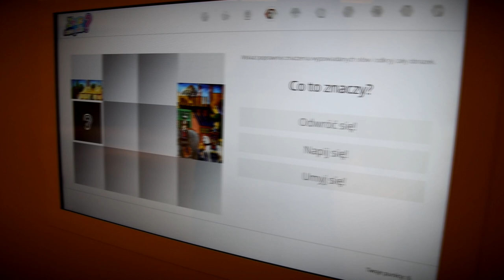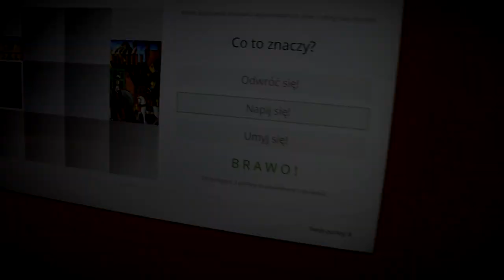Wyjazd do Katowic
Wspólnie odkrywamy historię Śląska

Postanowiliśmy pokazać naszym czeskim sąsiadom kawałek trudnej, skomplikowanej, ale także pięknej i bogatej historii Śląska. Skalniacy wspólnie z uczniami z ZSP w Pszowie i studenci GYMNÁZIUM A OBCHODNÍ AKADEMIE ORLOVÁ wybrali się w tym celu do Katowic, a oprowadzał ich rodzimy katowiczanin ks. Adrian Przewoźniak z Wełnowca. Najpierw odwiedziliśmy Nikiszowiec, następnie Muzeum Śląskie ulokowane pod ziemią i najlepszą akustycznie salę koncertową świata siedzibę Narodowej Orkiestry Symfonicznej Polskiego Radia w Katowicach. Katowice zresztą obok Krakowa, jako jedno z dwóch miast w Polsce ma tytuł UNESCO Miasto Muzyki. Po sutym obiadku w WŚSD był czas na refleksje, rozmowy o śląskij godce i obyczajach. Oczywiście nie zabrakło tematu 100-lecia powstań śląskich. Zdjęcia nieoceniony Kasper Miera
Montaż: Beniamin Falkowski, Jan Brych